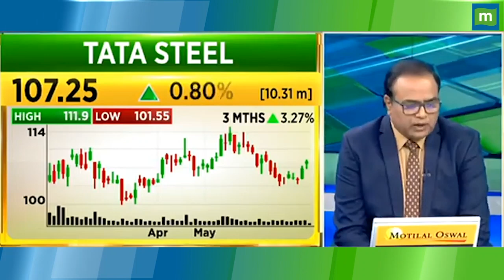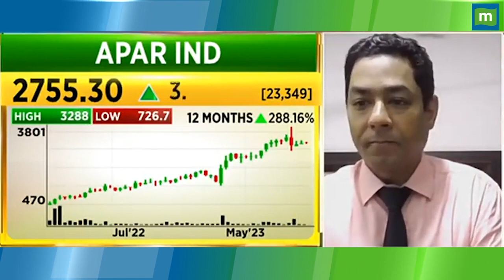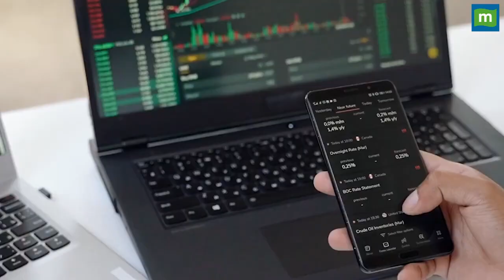Apar Industries Share Price: क्या निकलने में है भलाई ? || Hot stocks || stock to invest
MarketsWithMC | Apar Industries Share में जानें निवेश को लेकर क्या है Experts की राय. जानें किन levels पर करनी चाहिए आपको खरीदारी और क्या है Target Price और जानिए किस Strategy के साथ इस Stock में पैसा कमाया जा सकता है. देखें वीडियो.